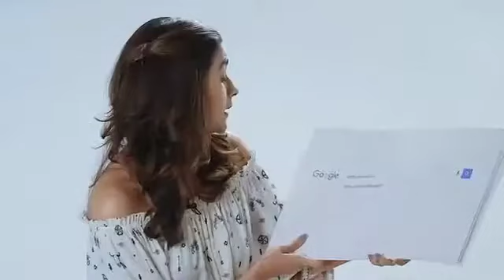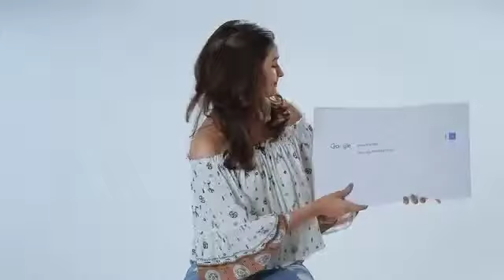Google Auto-complete Questionnaire Videos for Dream Team USA Concert:Alia Bhatt